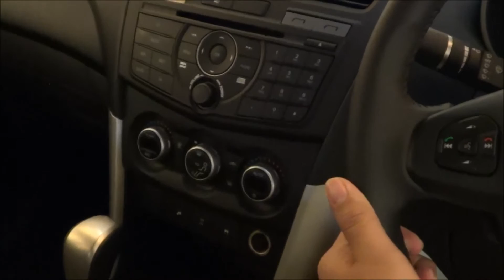Mazda BT-50 4X4 2015 Short Take